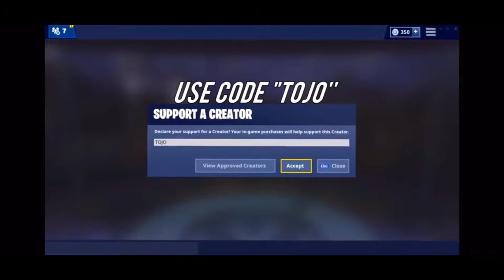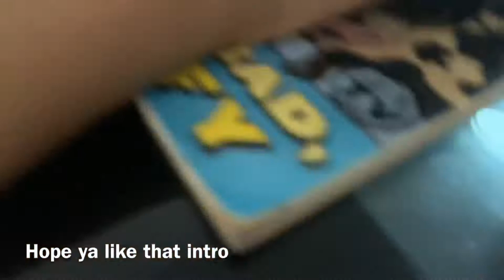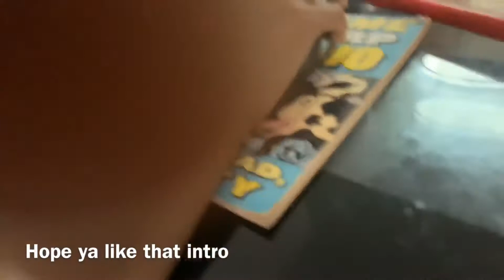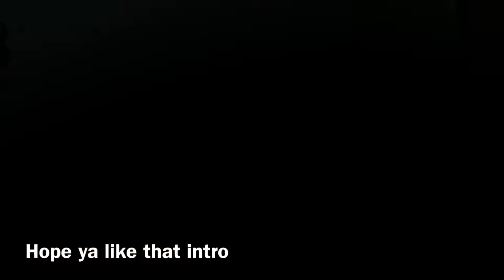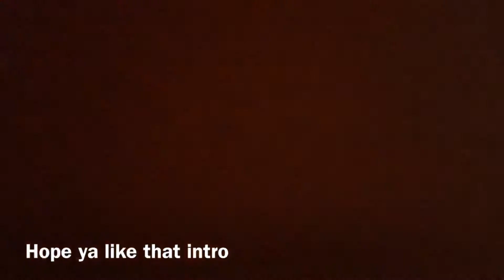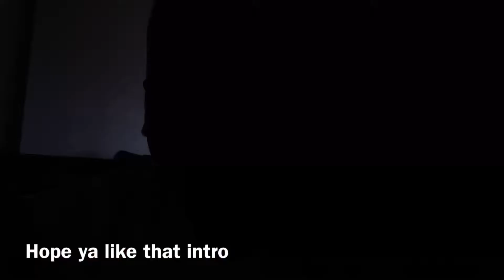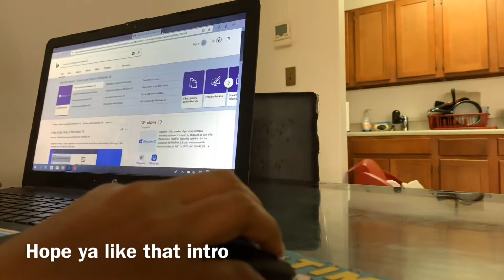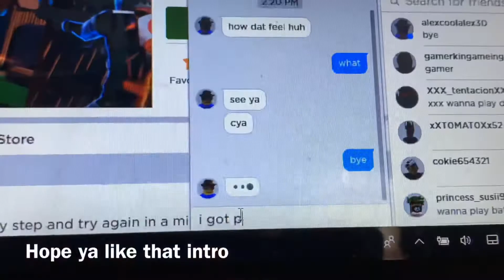Playing strucid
I hope ya like my intro